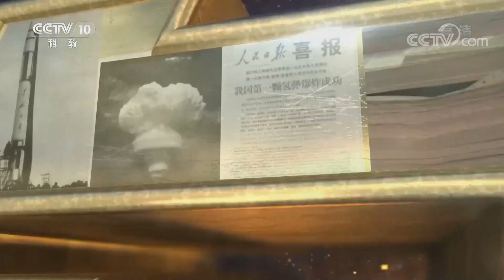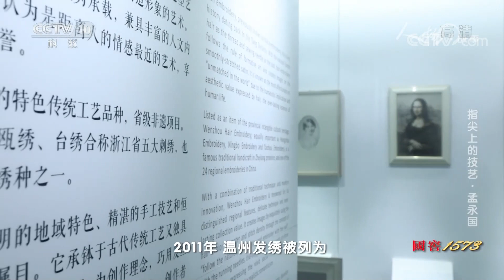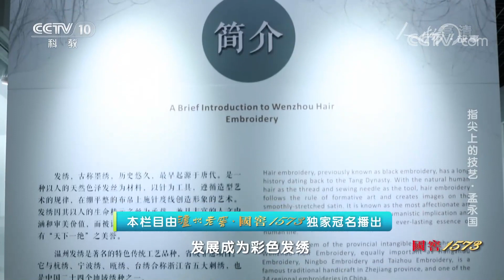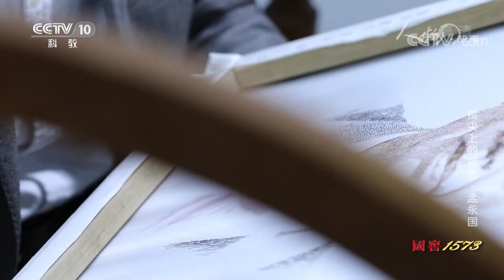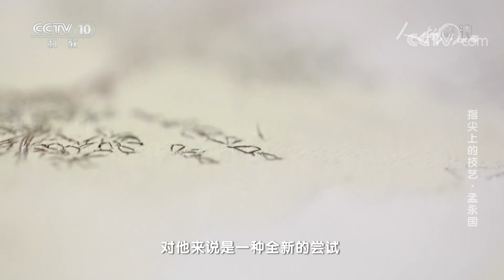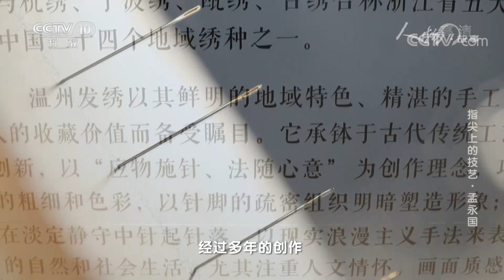指尖上的技艺·孟永国：以头发为线绣出东方一绝！20210405 |《人物·故事》CCTV科教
本期节目主要内容：发绣作为一门古老而珍贵的民间工艺，它质感独特，层次分明，色彩淡雅。由于使用人的头发代替丝线，发绣不褪颜色，可以经久保存，极具收藏价值，被列为浙江省非物质文化遗产项目。本期的主人公正是温州发绣的传承人孟永国。